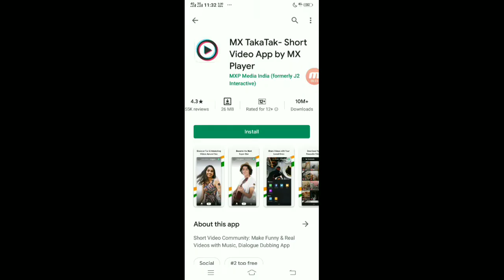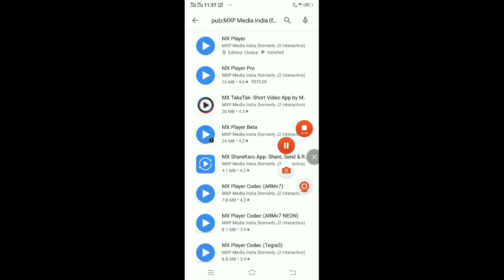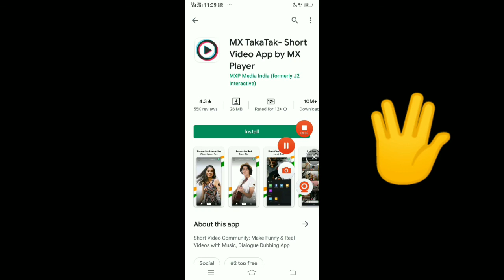MX TakaTak किस देश का app हैं || which country made Mx takatak app ??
Tech answer

Tags_
Which country Mx takatak app ??
Which country is Mx takatak app ??
mx takatak app kis country ka app hai ??
Which country made for Mx takatak app ??
Which country made mx takatak app 2021 ??
Kis country ka App hai mx takatak app ??
Kis Desh Ka app Hai mx takatak app ??